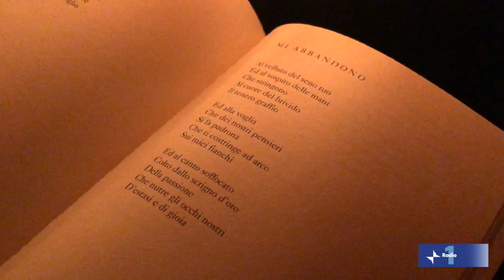Mi abbandono - Poesia di Antonio Giarola a ZAPPING Radio RAI1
"Mi abbandono" è una mia poesia dedicata a Marcella Calabria, tratta dal volume FIABE pubblicato nel 1998 dalle edizioni del Leone e trasmessa nella trasmissione Zapping di RADIO RAI1 del 3 febbraio 2003..